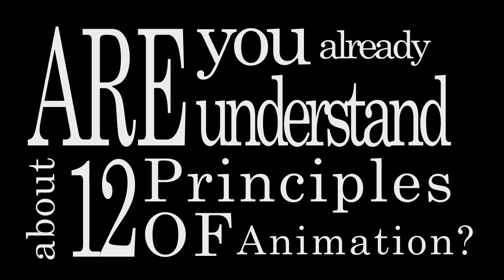12 Principles of Animation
This 3D Animation just for my Final Year Project..